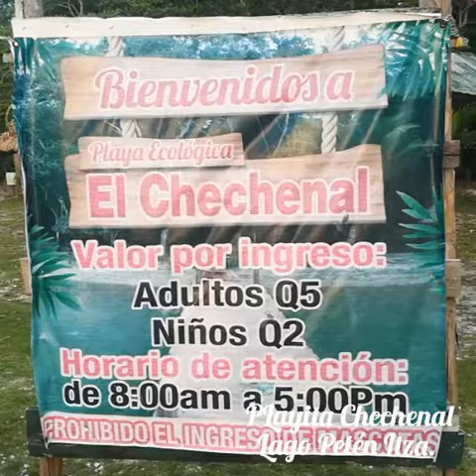PLAYA ECOLÓGICA CHECHENAL, LAGO PETÉN ITZA.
Este es uno de los lagos más hermosos que tiene Guatemala, particularmente Petén. Canción canción del grupo los FENIX de Petén.